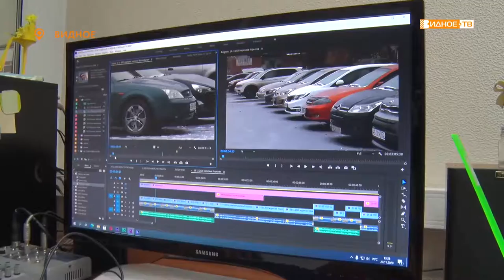«Видное ТВ» - 21 ноября отмечается Всемирный день телевидения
21 ноября отмечается Всемирный день телевидения. Для коллектива телекомпании «Видное–ТВ», как и для тысяч наших коллег, это обычный рабочий день.